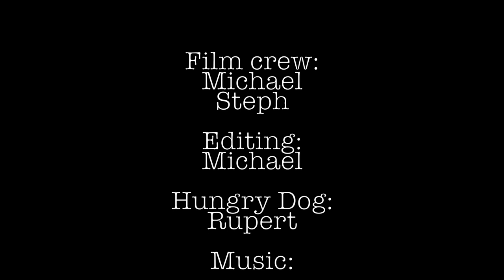Camping Vanlife Recipe: Asado Bream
Join us as we venture into the mountains of Andalucia and find some epic camp spots.  We then have a lakeside Asado picnic, cooking fresh Bream / Dorado fish over an open campfire.  Don't forget to subsribe, we appreciate all of your support!